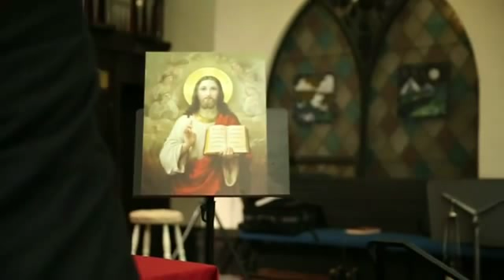Book of Joshua son of Ecclesiasticus_7,سفر يشوع ابن سيراخ